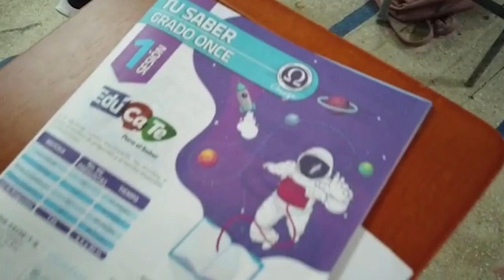Regreso a clases presenciales en Atlántico